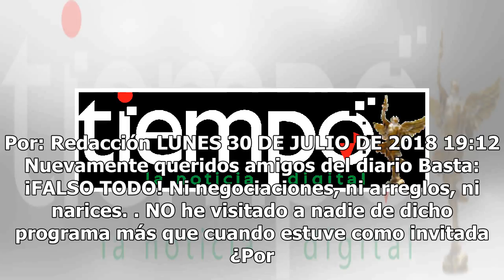Esto dijo Atala sobre rumores de que estará en programa de TV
El tiempo por Tutiempo.net El tiempo por Tutiempo.net La conductora Atala Sarmiento salió a dar su versión, luego de que surgieran rumores de su participación en el programa Cuídate de la Cámara, que se transmite a través de un par de canales de cable. Por: Redacción LUNES 30 DE JULIO DE 2018 19:12 ...